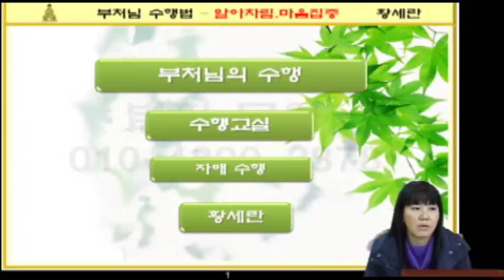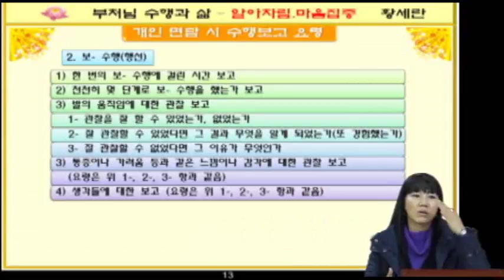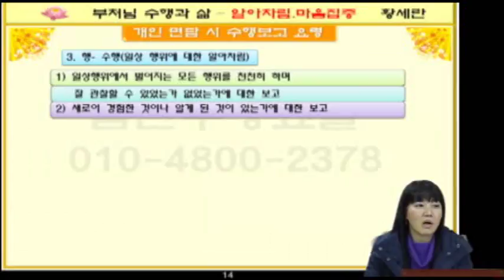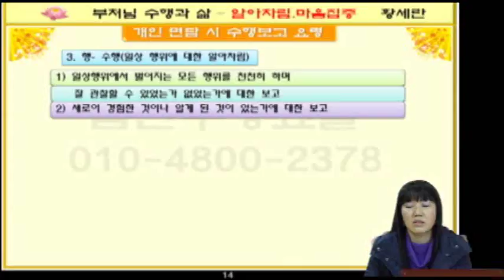황세란의 위빠싸나 명상 26강